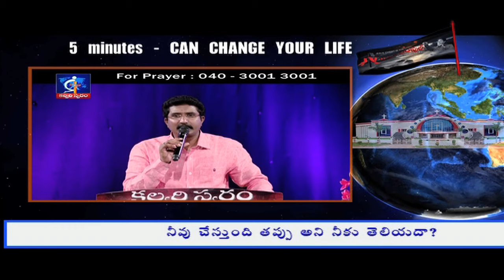Dont you know that, what ever you are doing is wrong?